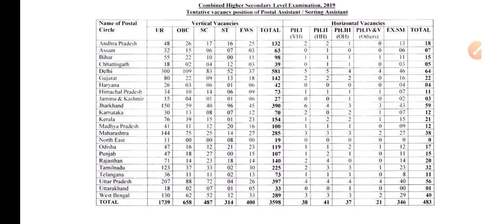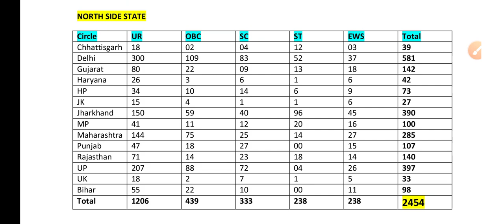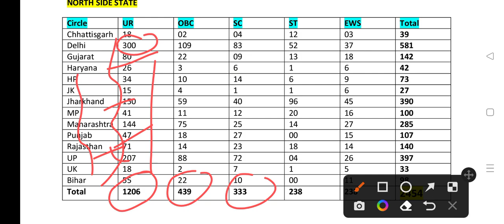SSC CHSL 2019 l state preference l nomination l north side vacancy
ssc chsl 2019 expected cut off for final selection
ssc chsl 2019 result cut off
ssc chsl 2019 result tier 1 cutoff
chsl 2019 cut off final
chsl 2019 cut off analysis
chsl 2019 cut off after tier 2
ssc chsl 2019 cut off expected
ssc chsl 2019 cut off rbe
chsl 2019 expected cut off rbe
chsl 2019 final expected cut off
chsl ldc cut off 2019
ssc chsl 2019 cut off marks
chsl previous year cut off 2019
ssc chsl cut off 2019 rbe revolution
ssc chsl 2019 cut off
ssc chsl 2019 cut off analysis
ssc chsl 2019 cut off final
chsl tier 1 cut off 2019
chsl 2019 typing test date
ssc chsl 2019 typing test date
ssc chsl 2019 typing test
ssc chsl typing test 2019 expected date
chsl 2019 skill test admit card
chsl document verification
document verification for ssc chsl
chsl 2018 document verification date
ssc chsl 2019 document verification date
ssc chsl 2019 final cut off post wise
final cut off of chsl 2019
ssc chsl 2018 expected final cut off
chsl 2019 final cut off
2018 ssc chsl final cut off
ssc chsl final cut off 2017
2017 ssc chsl final cut off
2018 chsl final cut off
ssc chsl tier 1 2020 ka result kab aayega
ssc cpo 2019 expected final cutoff after answer key
ssc chsl 2019 safe score for final selection
ssc chsl final cut off 2019 pdf
ssc chsl 2019 expected final cut off
2018 ssc chsl final cut off
2017 ssc chsl final cut off
ssc chsl previous year final cut off 2019